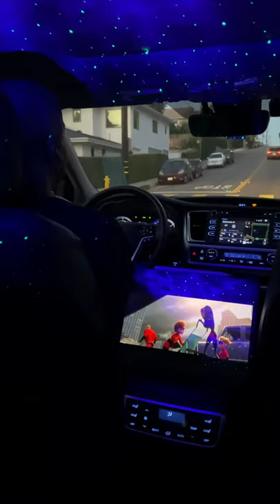WHEN YOUR DAD BECOMES YOUR PERSONAL DRIVER 🚘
get a personal message from me!